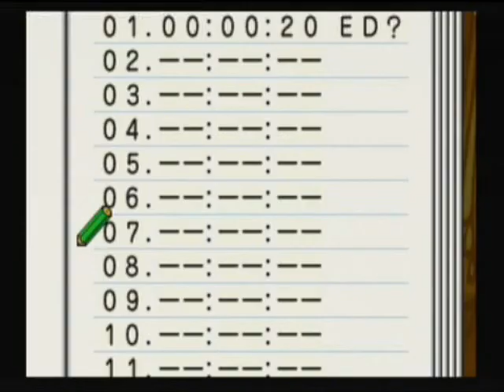Ochan no Oekaki Logic (Sega Saturn JPN) - 10X10 puzzle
Yet another nonogram game, this time from Sunsoft. I'm not too fond of this one for some reason. Here is an easy 10X10 puzzle that I manage to do horribly at.